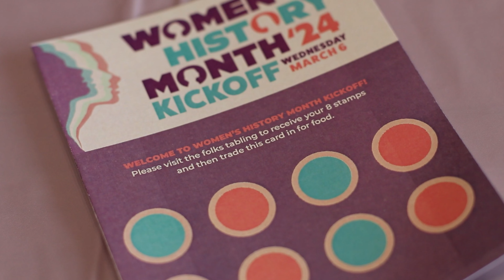ASI kicks off Women's History Month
In this video, the Daily49er covers the ASI's annual celebration of Women's History Month.

SOCIAL MEDIA